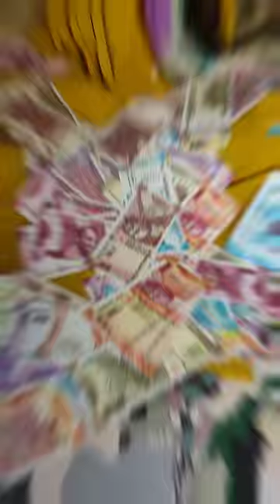Money💰 Can't Buy peace🙏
New motivational story